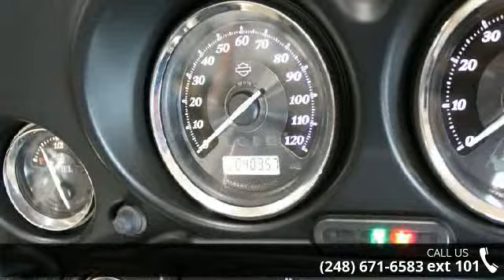2013 Harley-Davidson FLHTK - Electra Glide Ultra Limited ...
Join the Motor City Family Today!   2013 Harley-Davidson&#174; Electra Glide&#174; Ultra Limited The 2013 Harley-Davidson&#174; Electra Glide&#174; Ultra Limited model FLHTK is a premium featured touring bike full of authentic Harley-Davidson&#174; grand American touring style. For 2013, the Electra Glide&#174; Ultra Limited model comes in a limited, serialized 110th Anniversary Special Edition, featuring exclusive commemorative anniversary styling elements and premium features that make it a top-of-the-line model and a true work of living art, with finely forged finishes that age and transform in a manner unique to each vehicle. Some of the bike's premium features include: air-cooled Twin Cam 103&#8482; engine for powerful performance, ABS brakes, heated hand grips, titanium face gauges, Tour-Pak inserts, a premium Tour-Pak luggage rack, 28-Spoke contrast chrome wheels, and special Ultra Limit... read more